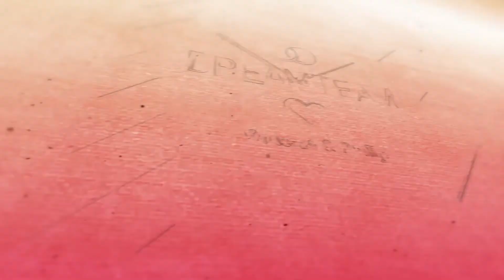Lighthouse Tower - Onride / Holiday Park / Freizeitpark in Rheinland-Pfalz / Hohes Kettenkarussell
heute seht ihr ein Onride vom Lighthouse Tower, der sich im Holidaypark befindet.
Dieses Onride hat ein guter Freund von uns gemacht, danke an Kevin :)

Unser Equipment:

Actionkamera: GoPro Hero 8 Black